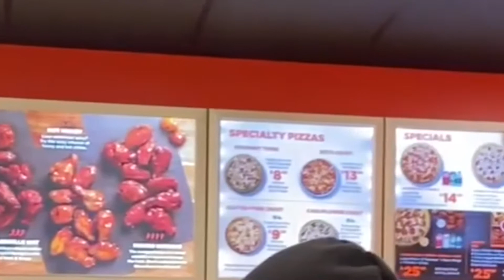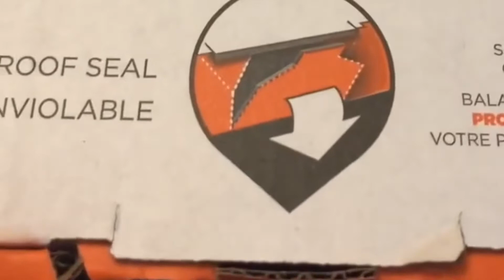Come shopping with me | Pizza Pizza canadian pizza pandemic life